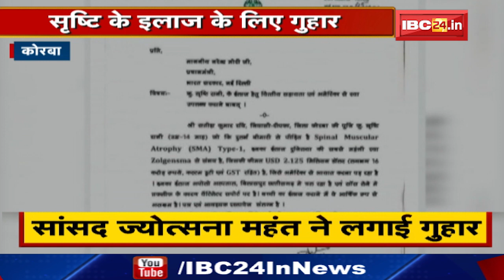Korba सांसद Jyotsna Mahant ने PM और Coal Minister से लगाई गुहार | Srishti के इलाज के लिए मांगी मदद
IBC24, Korba की Lok Sabha सांसद Jyotsna Mahant ने PM और Coal Minister से लगाई गुहार, सृष्टि के इलाज के लिए की जाए व्यवस्था

Incoming Search Terms:
Chhattisgarh News, Madhya Pradesh News, Korba News, Lok Sabha MP Jyotsna Mahant, Jyotsna Mahant News, help for treatment,